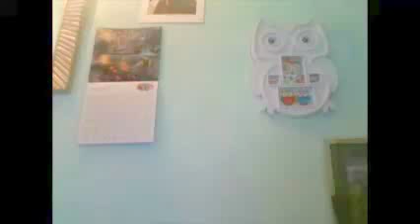Money,Money,Money Cover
In order to celebrate the release of Mamma Mia 2, I decided to cover one of my most favourite Abba songs, Money,Money,Money